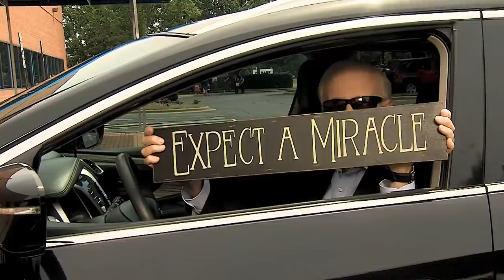¡ESPERE UN MILAGRO Cuando Vea Este Video!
Deseamos que sea equipado en el llamado de Dios para su vida. ¡Aprenda con los mejores maestros de todo el mundo! Nuestra escuela es: • conveniente • fácil • asequible • disponible a su propio tiempo Lo que Aliss Cresswell aprendió de su "café milagroso" se parece más al libro de los Hechos que a la Inglaterra del siglo XXI. Aliss dice que la sanidad de Jesús hace maravillas en nuestra cultura post-Cristiana, ¡Y ella te ayudará a conseguir la tuya! Te invitamos a que sigas nuestra ÚNICA página oficial de Facebook para que te conectes con nuestra comunidad: